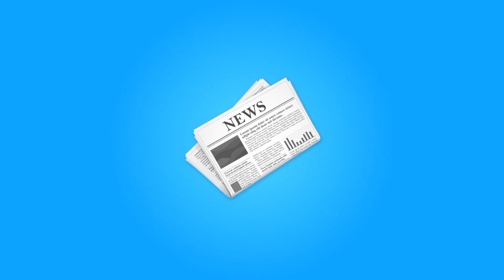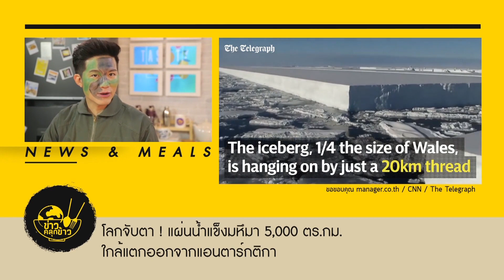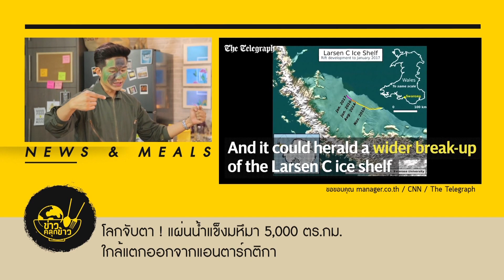ข่าวคลุกข้าว - แอปเปิลครัมเบิล [EP.141] วันที่ 18 มกราคม 2560